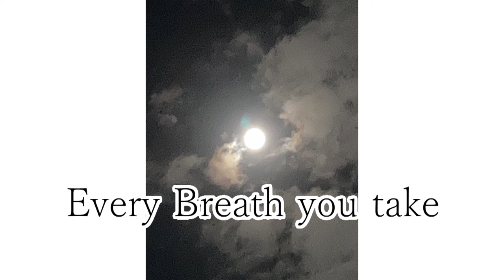竹下アツシ Every Breath you take スティング(Cover)